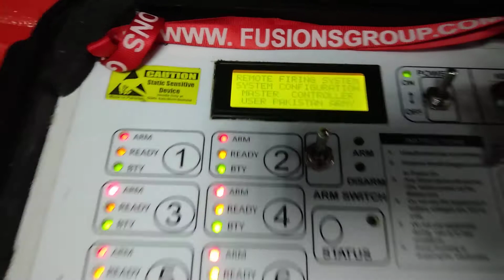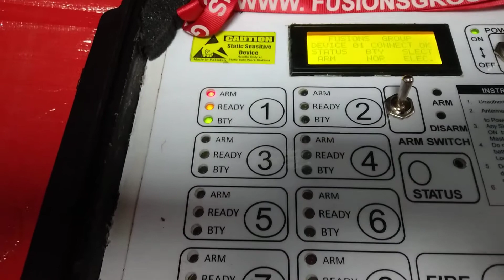Remote Firing Device RDS 786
FUSIONS GROUP RDS-786 IS THE NEWEST FIRING DEVICE TO INITIATE MILITARY AND COMMERCIAL EXPLOSIVES AND ENERGETIC MATERIALS
COST EFFECTIVE AND ULTRA HIGH SAFETY FEATURES.
WORK ON ELECTRIC AND SHOCK TUBE DETONATION FOR MILITARY, MINING AND DEMOLITION PURPOSE.